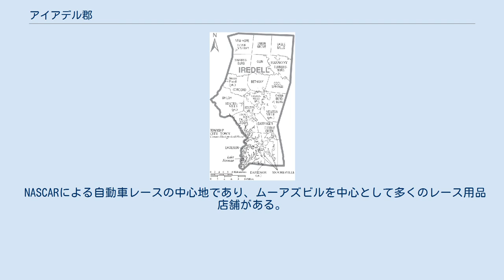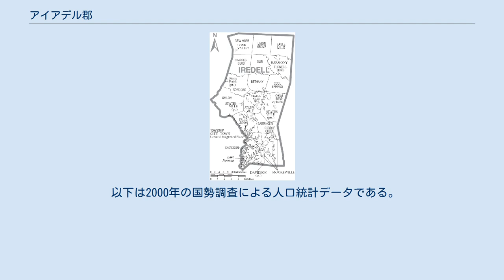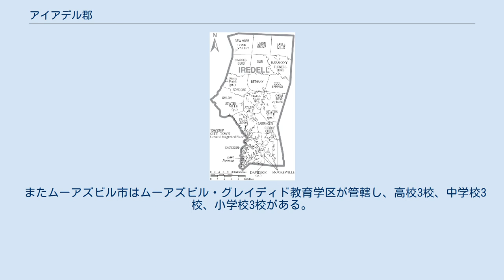アイアデル郡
アイアデル郡（英: Iredell County）は、アメリカ合衆国ノースカロライナ州の中央部西に位置する郡である。
2010年国勢調査での人口は159,437人であり、2000年の122,660人から30.0%増加した。
郡庁所在地はステイツビル市（人口24,532人）であり、同郡で人口最大の町はムーアズビル町（人口32,711人）である。
 NASCARによる自動車レースの中心地であり、ムーアズビルを中心として多くのレース用品店舗がある。
ユニバーサル技術研究所が技術供与契約のしたにNASCAR技術学校を運営している。
この学校は学生がレース産業における仕事を探せるよう、レースに関わる授業を行っている。
ムーアズビルとノーマン湖の周辺には多くのNASCARドライバーが住んでいる。
ノーマン湖の周辺は近くにある大都市シャーロット住民から人気があることで、郡南部は急速な郊外化と人口成長が続いている。
ただし北部は現在も田園的な性格を保ったままである。
 アイアデル郡のステイツビル市のすぐ北で州間高速道路77号線と州間高速道路40号線が交差することから、州内でも重要な交通中心になっている。
このことから郡のスローガン「未来への交差点」が生まれた。
州間高速道路77号線で南のシャーロット、北のエルキンやバージニア州ロアノーク、州間高速道路40号線で東のウィンストン・セーラム、グリーンズボロ、ローリー、西のヒッコリーやアシュビルへのアクセスが容易である。
 アイアデル郡住人にとって現在も農業が主要な収入源である。
北部でも南部でも酪農業が長く盛んに行われてきた。
しかし、南部での急速な人口増加と開発によって農地への圧力が高まり、多くの農家はショッピングセンター、住宅開発、大規模会社団地などに土地を譲渡しつつある。
 アイアデル郡は郡全体を選挙区に選ばれる5人の委員で構成される郡政委員会が統治している。
 アイアデル郡は州の中央、ピードモント台地に入っている。
北西部には、さらに西にあるブルーリッジ山脈の支脈で、深く侵食されているブラッシー山脈がある。
郡内最高地点はこのブラッシー山脈にあるフォックス山であり、標高は1,760フィート (536 m) である。
地元では単に「ブラッシーズ」と呼ばれるこの山脈はそれほど高いものではないが、周辺からみればそそり立つように見える。
他の部分は穏やかにうねる田園部であり、その間に低い丘や小さな川の造る谷がある。
郡内最大の河川はカトーバ川であり、西側郡境になっている。
州内最大の人工湖ノーマン湖が郡南部では最も目立つ地形であり、ノースカロライナ州の「内海」と呼ばれることもある。
 アイアデル郡は南北に長い。
北のヤドキン郡から南のメクレンバーグ郡の間は50マイル (80 km) に近い。
 北部3分の1は田園であり、大きな町は無い。
人口が少ないので、スタイツビルの北を走る州間高速道路77号線の制限速度は70マイル/時 (112 km/h) となっているように、州間高速道路の速度制限が通常の65マイル/時 (104 km/h) を超えることを認められた場所の1つである。
 アイアデル郡は17の郡区に分割されている。
バリンジャー、ベサニー、チェンバーズバーグ、コンコード、コドルクリーク、クールスプリングス、デイビッドソン、イーグルミルズ、フォールズタウン、ニューホープ、オーリン、シャープスバーグ、シャイロー、ステイツビル、ターナーズバーグ、ユニオングローブ、ハーモニーの各郡区である。
 インガソル・ランド社が郡内デイビッドソンに北アメリカ本社を構えている。
ホームセンターのロウズはムーアズビルに本社を置いている。
 アイアデル郡の自治体と郡区 郡内の公共教育はアイアデル・ステイツビル教育学区が管轄している。
中等教育にはアーリーカレッジ高校など12校（一部は低学年用小中等部を含む）、中学校8校、小学校17校がある。
 またムーアズビル市はムーアズビル・グレイディド教育学区が管轄し、高校3校、中学校3校、小学校3校がある。